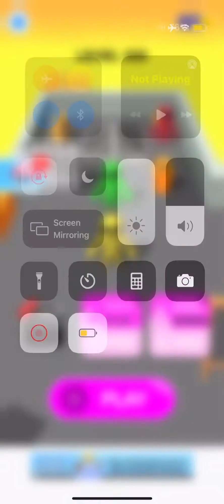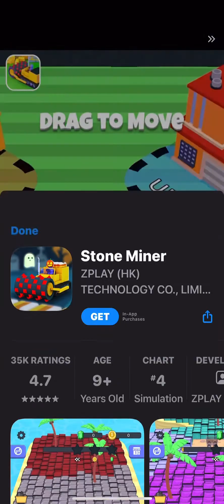WTFight Remastered (voiceover)